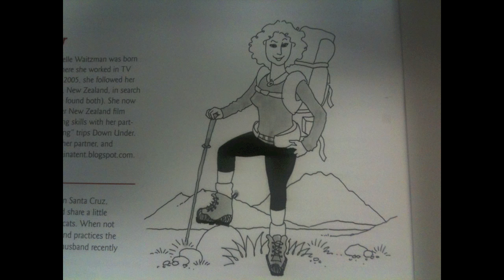Sex in a Tent, A Book Review for Adults Only - Episode 238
NSFW - This episode is for adults only, not for kiddos. Sex in a Tent, A Wild Couple's Guide to Getting Naughty Nature, provides a wealth of resources to help you do the dirty deed in the wild. Tips, tricks, games, and more. This book has it all, if you're into that sort of thing. for more info and to purchase the book!